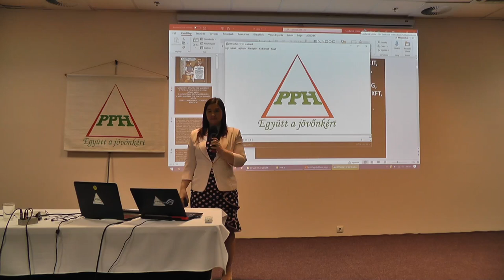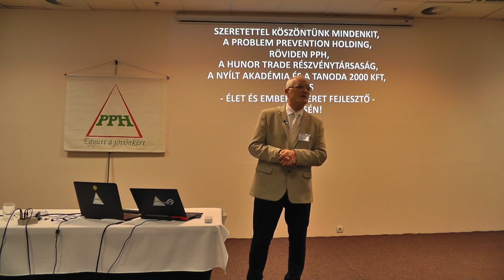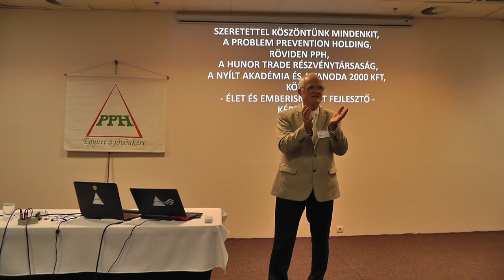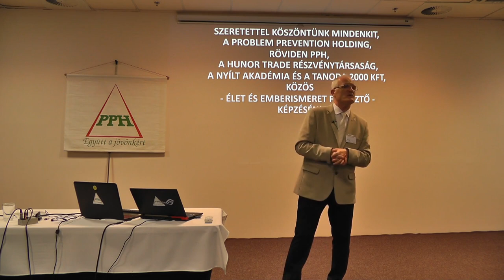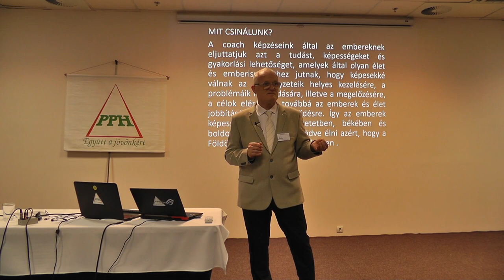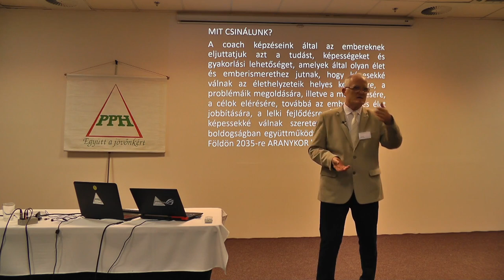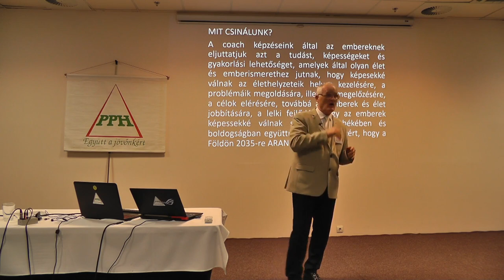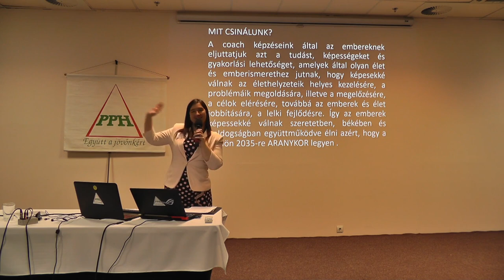2022 01 09 04 - KIK AKARTÁK, HOGY AZ EMBERISÉG ROSSZ HANGULATBA KERÜLJÖN - Szedlacsik Miklós mester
KIK AKARTÁK, HOGY AZ EMBERISÉG ROSSZ HANGULATBA KERÜLJÖN. Szedlacsik Miklós mester-coach ingyenes előadása. A PPH - Nyílt Akadémia képzése. Tudás és képességek a lelki fejlődésért, a szabad, tudatos, boldog életért és az Aranykorért! Hozzáférhetsz a tudáshoz a következő linkre kattintva a weboldalunkon!